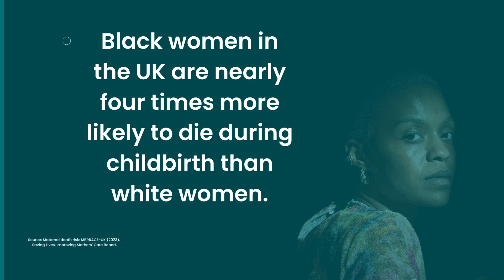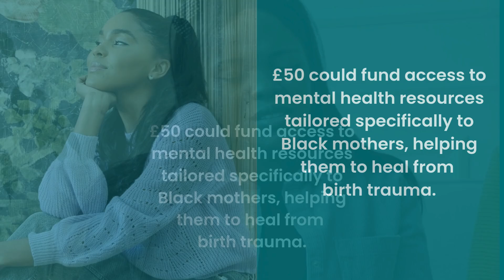Eliminating Obstetric Violence: Adaoma’s Story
“My name is Adaoma, and like so many Black women in the UK, what should have been a joyful first pregnancy turned into a nightmare.” 💔

In this powerful video, Adaoma shares her deeply personal story of dismissive care and trauma during childbirth—an experience far too common for Black women. Did you know that Black women are 83% more likely to experience severe complications during pregnancy or childbirth than white women?

But this reality can be changed. With your support, we can provide Black mothers with culturally sensitive birth plans, access to mental health resources, and the care they need to feel safe and empowered.

Every donation to White Ribbon Alliance UK enables us to provide life-saving support to mothers like Adaoma. Let’s change the narrative together.